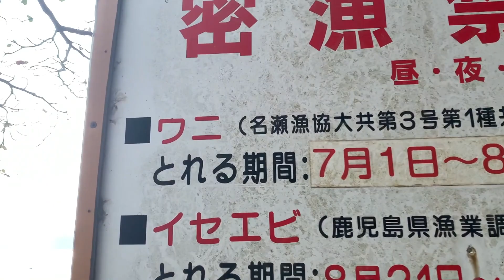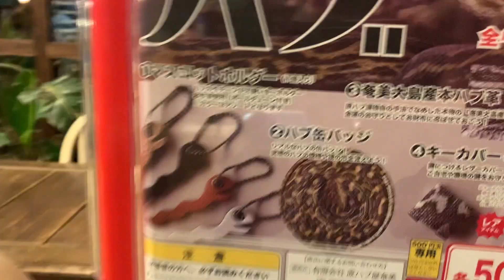[ゆっくりサーフトリップ] アイランドで気ままにサーフィン カッティングチューズデイ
のんびりと気ままに貸し切りウェーブを頂きに！！